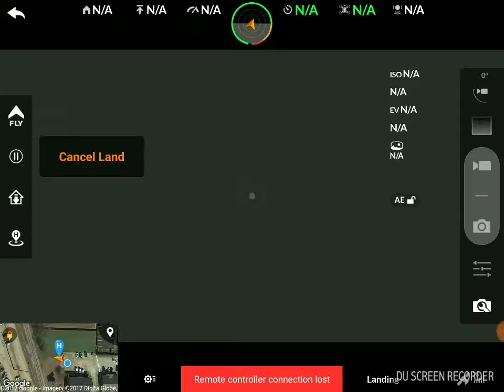X-Star Controller Disconnect at 63 ft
Controller Disconnected on takeoff at 63 ft. Did not reconnect until controller cycled.